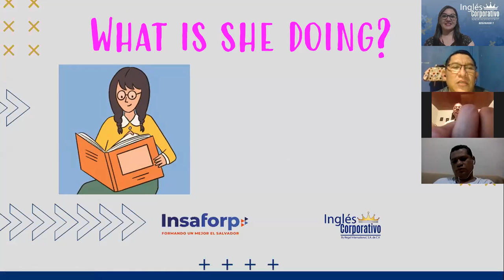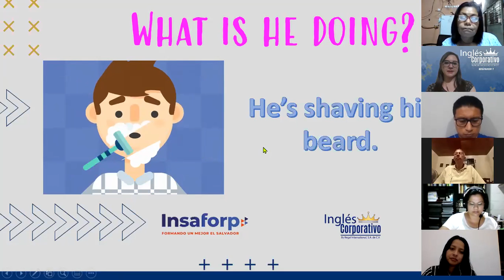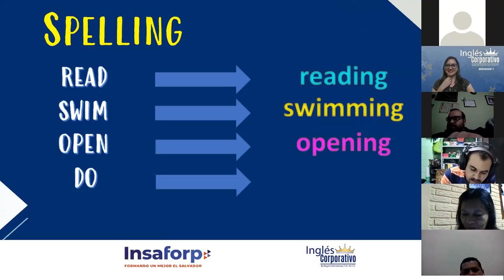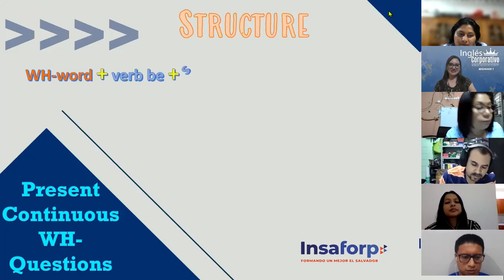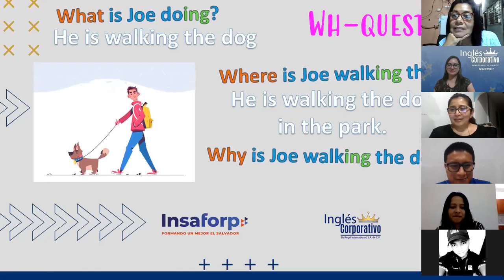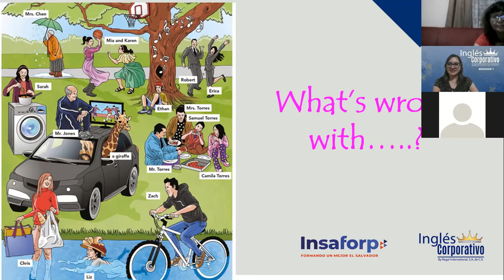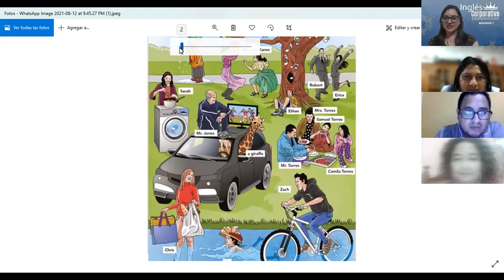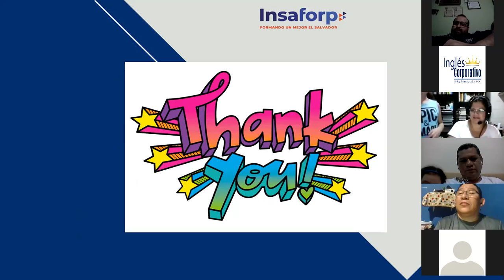Ingles Corporativo- Present Continuous - Wh-Questions - Session 14